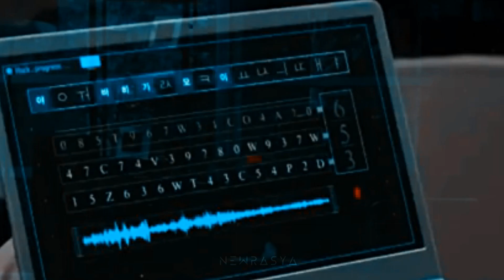Kore Klip |Adalet için savaşan organize suç çetesi... | Ceza Suspus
👉Hd izleyin(720-1080p)